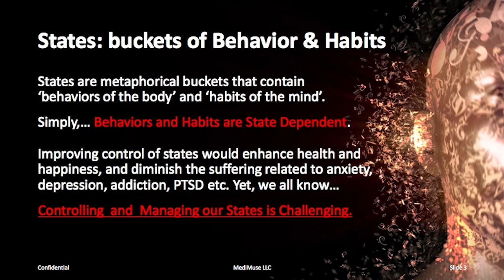Listening to Your Body's Music | Robert Joseph | Emotion AI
Robert Joseph shares his experience building StateSong, his company focused on generating music from an individual's own biometric data.

Given at the inaugural Emotion AI meetup in San Francisco, on Aug 7, 2018

to attend the Meetup, participate in the community, and learn more.